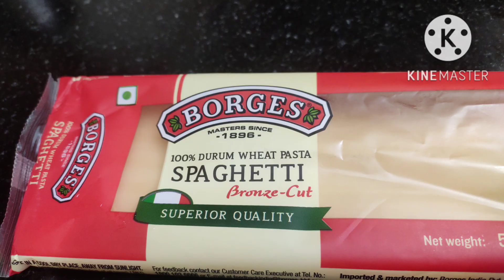Street Style Noodles @Home | Healthy Tasty Hakka Noodles